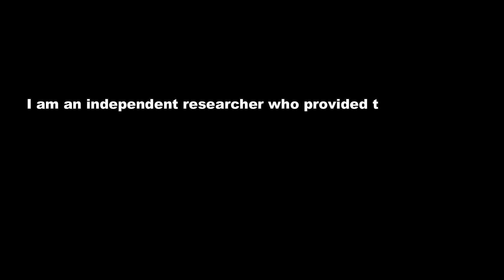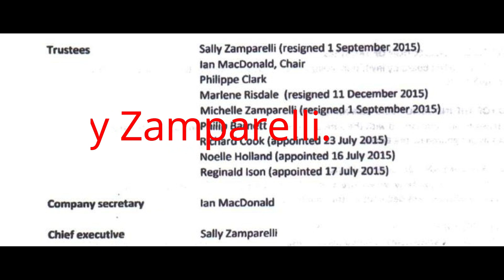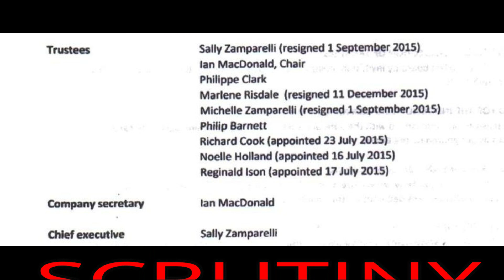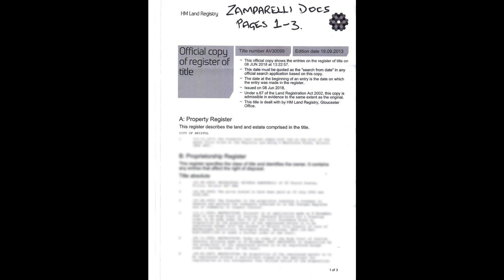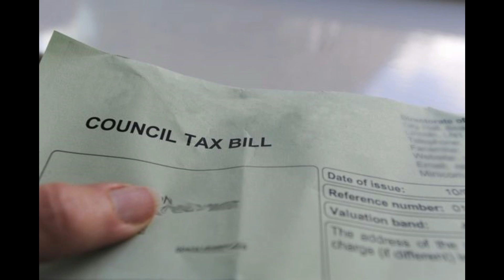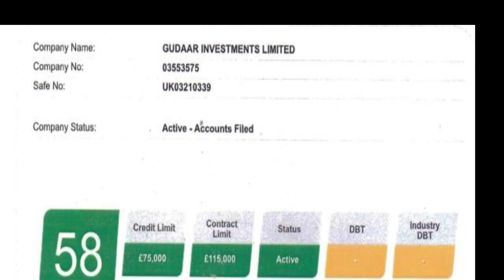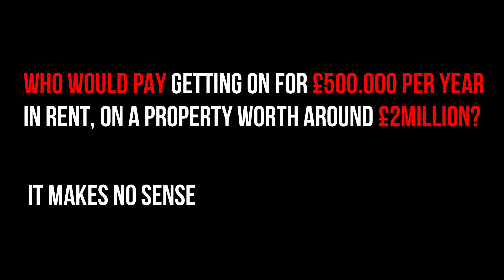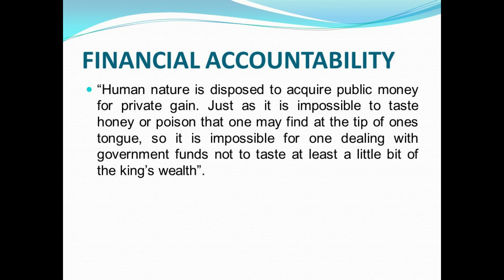TheJohn Langley, The Sexual Philanthropist Wick House in For the BBC - exposed. John Langley.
The Sexual Philanthropist - Wick House in Bristol Investigation - exposed. John Langley. Bristol Mayor candidate 2016 researched the hostel for BBC Inside Out -West, broadcast on Oct 1st, 2018. This short film explains the financial side of the charity which runs Wick House - Bristol Sheltered Accommodation Ltd. Is this a scam charity set up to milk the system?